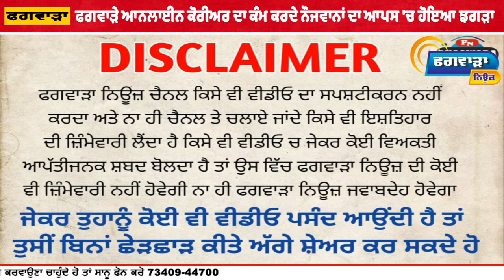PHAGWARA : ਮਾਮੂਲੀ ਜਿਹੀ ਗੱਲਬਾਤ ਨੂੰ ਲੈ ਕੇ ਸਾਥੀਆਂ ਸਮੇਤ ਨੌਜਵਾਨ ਤੇ ਕਰ ਦਿੱਤਾ ਹ+ਮਲਾ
ਫਗਵਾੜੇ ਆਨਲਾਈਨ ਕੋਰੀਅਰ ਦਾ ਕੰਮ ਕਰਦੇ ਨੌਜਵਾਨਾਂ ਦਾ ਆਪਸ 'ਚ ਹੋਇਆ ਝਗੜਾ
ਮਾਮੂਲੀ ਜਿਹੀ ਗੱਲਬਾਤ ਨੂੰ ਲੈ ਕੇ ਸਾਥੀਆਂ ਸਮੇਤ ਨੌਜਵਾਨ ਤੇ ਕਰ ਦਿੱਤਾ ਹ+ਮਲਾ
ਸਾਰੀ ਘਟਨਾ ਸਬੰਧੀ ਕੀ ਕਹਿਣਾ ਹੈ ਦੁਕਾਨ ਮਾਲਕ ਦਾ ਦੇਖੋ ਪੂਰੀ ਖਬਰ